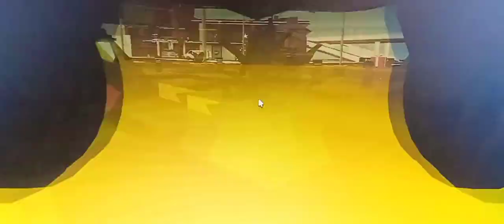Drama Penculik (Roblox Malaysia)